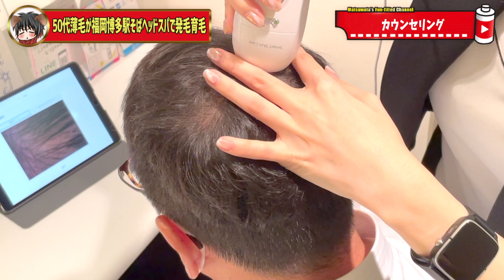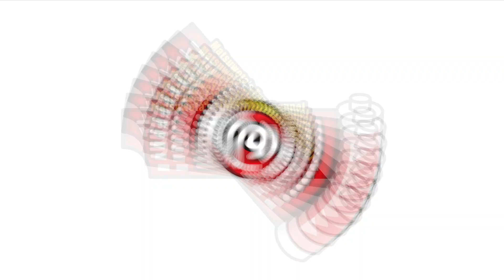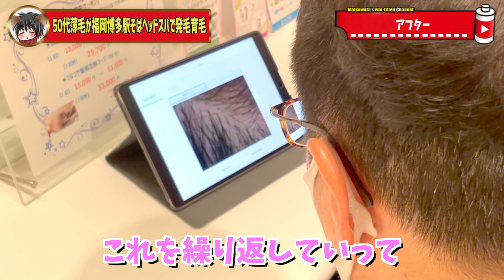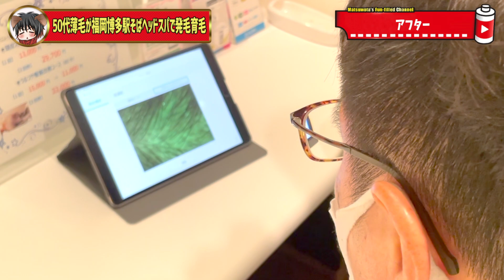【ヘッドスパ】リノスさんの神(髪)業を聞きつけて、福岡まで自称YouTubeマスターでもあり幻のレスリング世界チャンプでもあるあの人がやってきた！